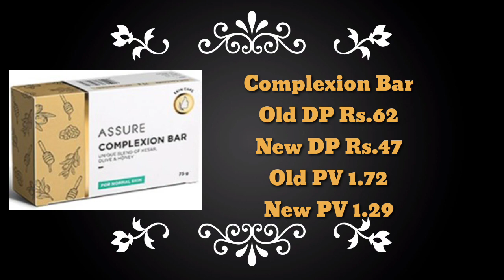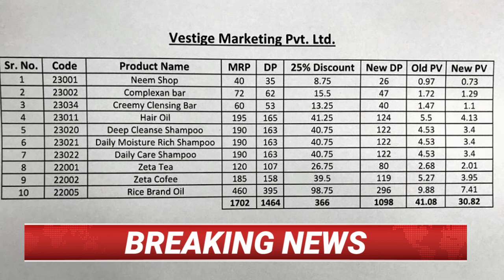Vestige Ka apne Distributors ko Bada Tohfa